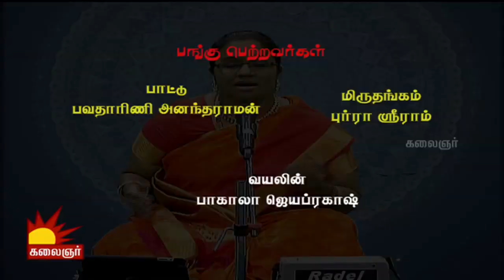Desa Bakthi Padalgal - Bharathiyar Songs - Carnatic & Patriotic Fusion | Republic day - 2018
Happay Republic Day 2018... Lets Salute the republic day with Bharathiyar Songs on Carnatic Music.